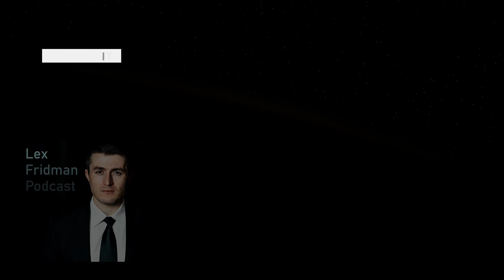Theory of Everything: Will we solve quantum gravity? | Brian Greene and Lex Fridman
GUEST BIO:
Brian Greene is a theoretical physicist.